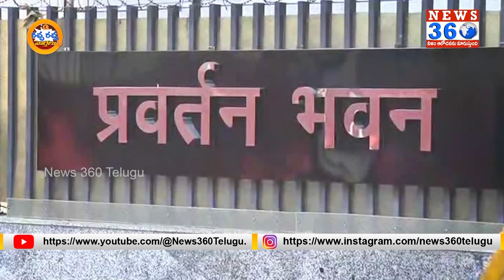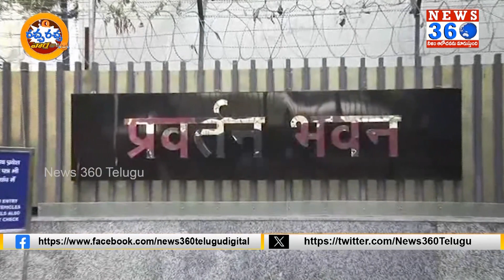అరెస్ట్ కు సిద్దమైన ఈడీ.. ? | Delhi High Court Shock to CM Kejriwal